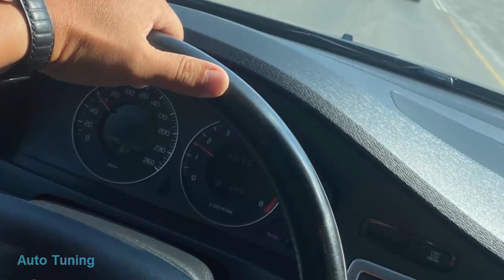XC70 III CROSS SUPERAUTOTUNING!!!!!!!!!!!!!!